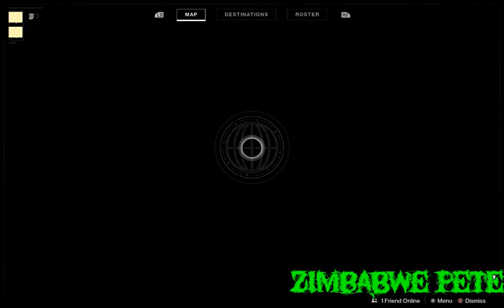Low level Destiny 2 storyline Hunter PC gameplay, with a friend! [Twitch Stream]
Continuing my epic quest for sweet sweet loot, Ubermadface and I commence trading  bullets for gear with mobs. These aliens are really nice. They must not follow market prices very closely